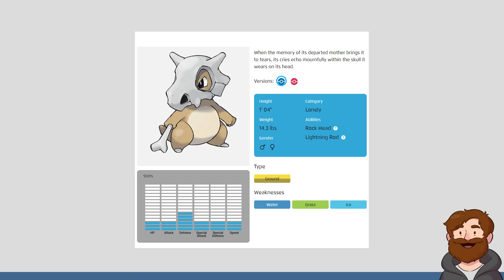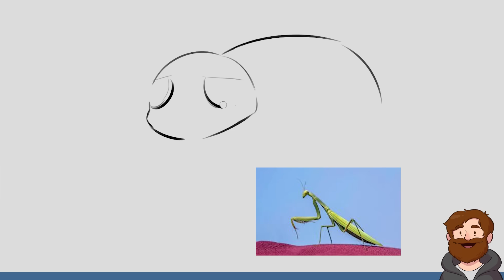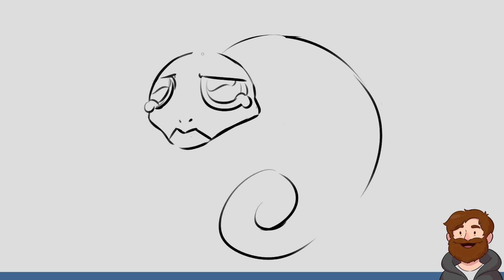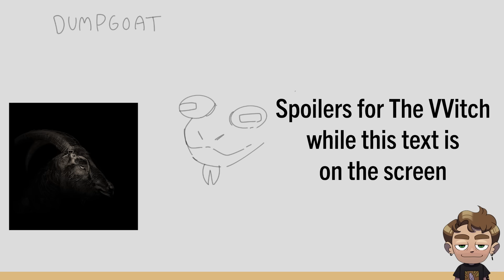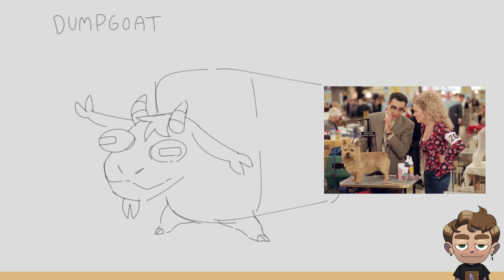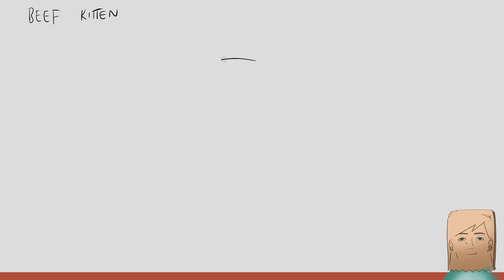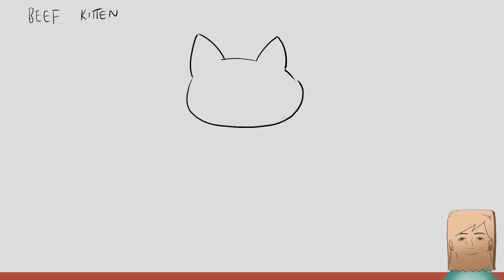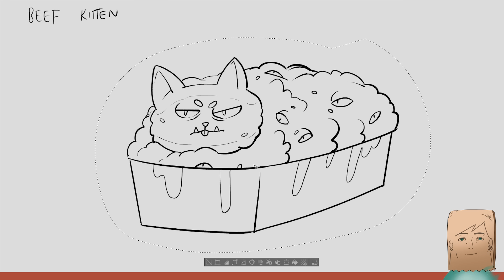Random Noun + Random Animal = NEW POKEMON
Willie challenges Nathan, Jacob, and Julia to combine random words and animals into new Pokémon.